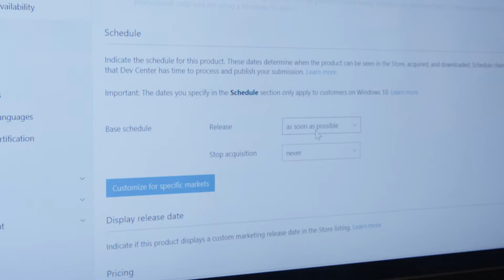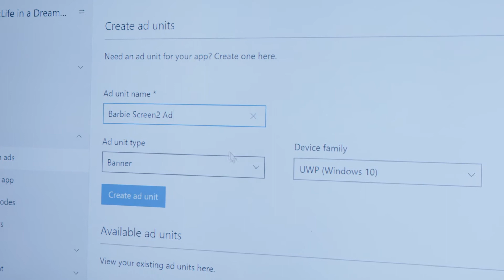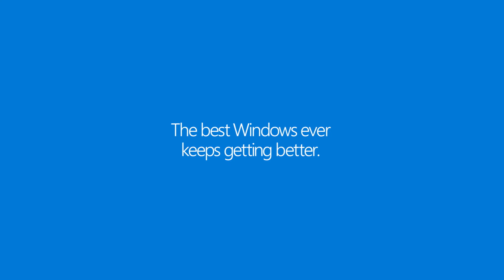Microsoft Build 2017 // Windows Store Improvements